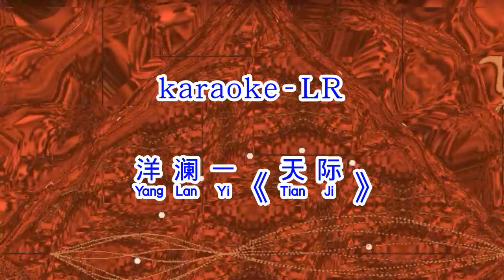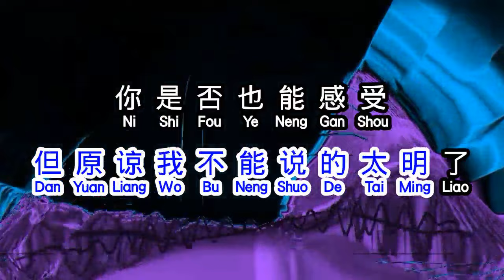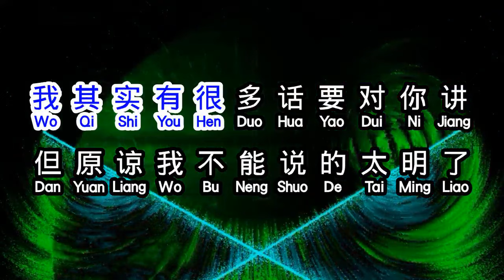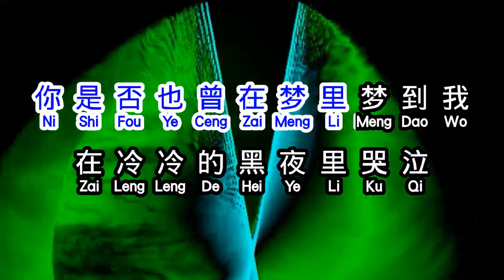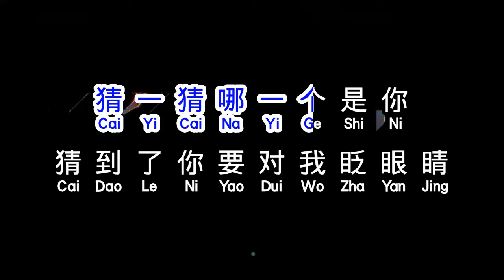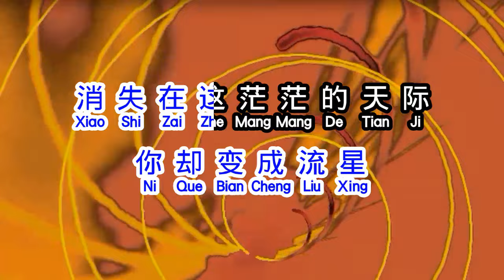洋澜一 《 天际 》 tian ji